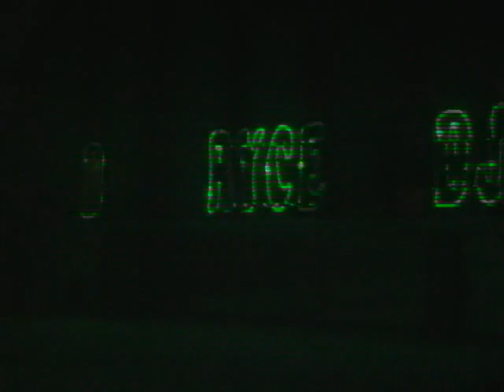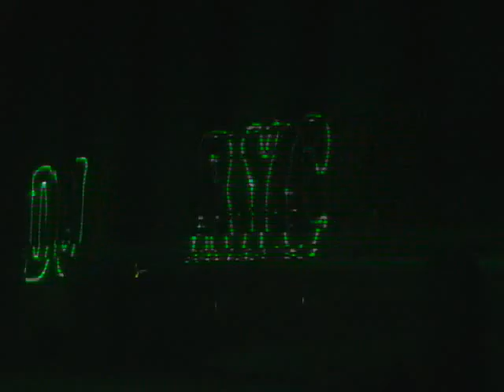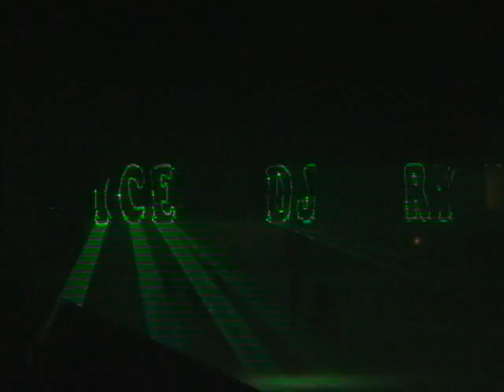soirée lazer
a la patinoire dj ____ au platine